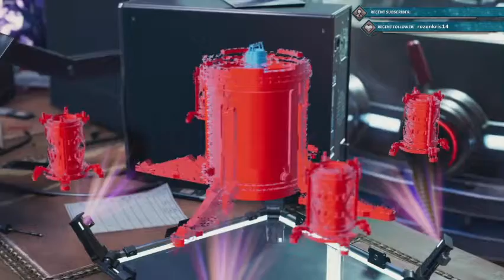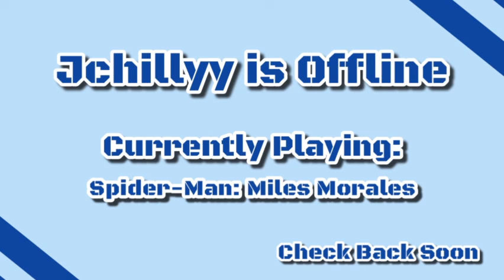11/23/2020 VOD - Spider-Man: Miles Morales